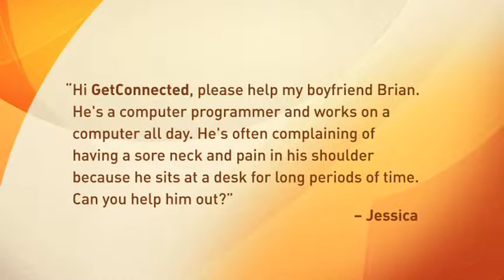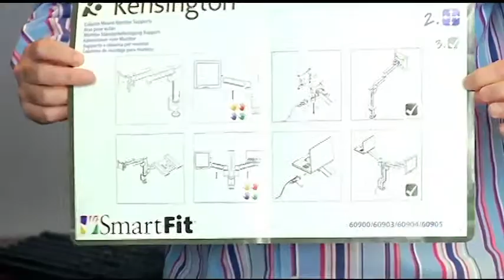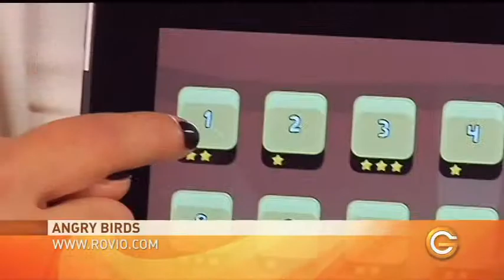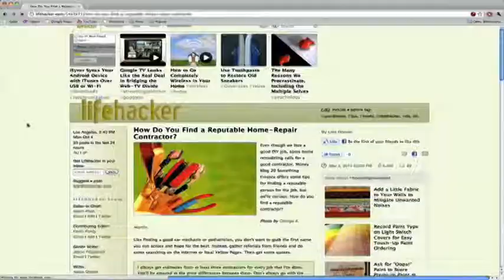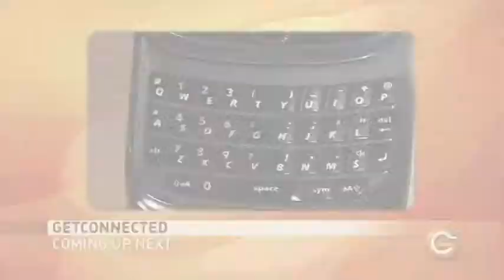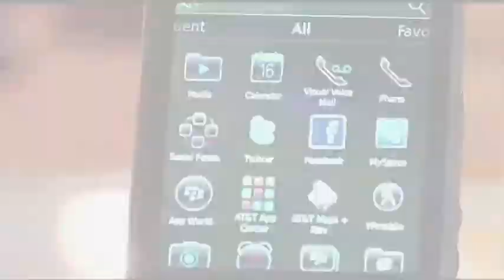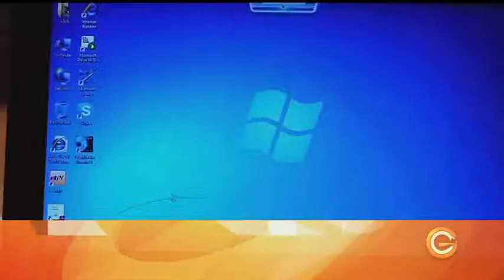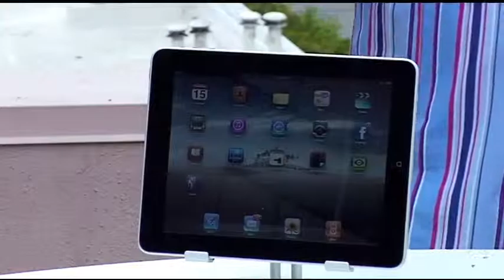Ergonomics and Productivity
In this episode of GetConnected, Mike and AJ meet Brian, an animator from Rainmaker Entertainment who suffers from shoulder and neck pain and offer up some solutions to his problems. Mike speaks to Mandy Gallant from ErgoRisk about workplace ergonomics. Plus, we give Brian the option to go portable. AJ looks at the Blackberry Torch and Mike helps Brian decide between a Netbook and the iPad. Finally, our new App Girl Maryam takes a look at a fun way to kill some time with the popular app game Angry Birds.